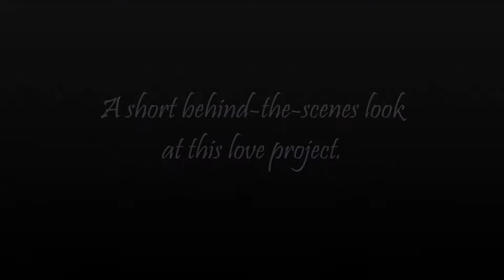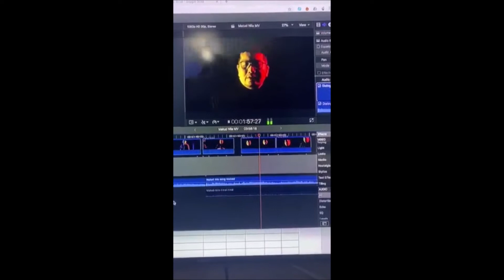Behind-the-Scenes - Tāmen Shuō (MATUD NILA)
This is a short behind-the-scenes look at this love project.

I got invited by Mr. Ng on a Friday evening to join a love project for our Chinese brothers and sisters, got sent the materials the next evening (Saturday), then we did everything on Sunday.

My very first time singing in Chinese is a disaster, but I am blessed and honored to work with these awesome artists who helped lift me up.

Nowhere near perfect but from the heart.

*Thank you, Keit, for the BTS clips.

Fellow singers: Erica Uy & Cher Lozada
Musical arranger & Keyboards: Glyze Bordadora
Flute: Wilson Ng
Percussions: Marky Encallado

Dancers: Ritchell Casino & Niño Malazarte
Sounds: Obed Lantape
Arts Consultant: Rudy Aviles
Director Extraordinaire: Keit Nicko Pastorite